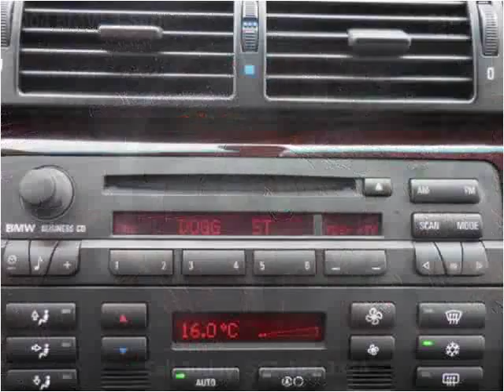2004 BMW 3-Series Used Cars Norwalk CA